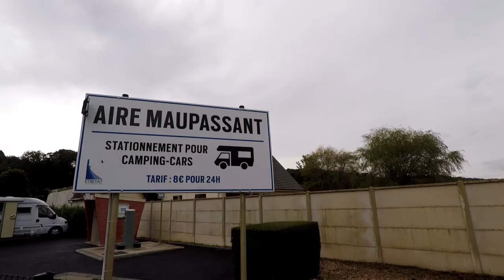The Hidden Treasures in Normandy: What You Never Knew About the French Coast! The Cliffs Of Etretat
In this video, we're going to explore the cliffs of Etretat, a hidden treasure trove that you never knew about.

The cliffs of Etretat are a unique geological wonder that you won't find anywhere else in the world. With steep cliffs, dramatic ocean views and ancient ruins, this is a must-see location for any traveler to Normandy. Come Along and Discover the Cliffs of Etretat for Yourself!

Theres places along the french coast that we've never heard of that are just amazing. Like these spots. Join us and let's travel together.